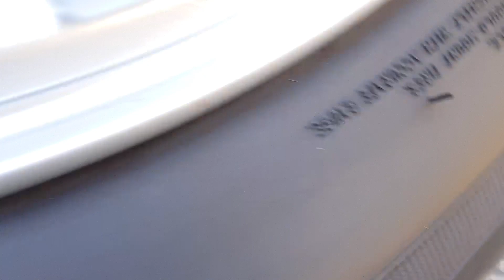EXPERIMENT: CAR vs SLIME & ORBEEZ - Crushing Crunchy & Soft things with car - Satisfying ASMR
In this unforgettable crushing compilation, we take on a variety of crunchy and soft things with the unstoppable force of a car wheel! From colorful plastic cups filled with orbeez to crunchy toys, slime, water balloons, no object is too big or too small for us to crush. Get ready to witness the ultimate destruction and hear the satisfying sounds of objects being flattened by the weight of the car.
Sit back, relax, and enjoy the show as we bring you the most epic and heart-stopping crushing compilation that the internet has to offer!